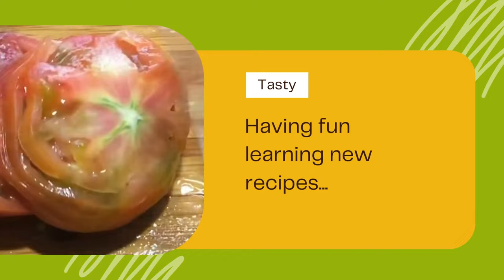Jamaican Delicacies ASMR Cooking: ESCOVITCH FISH & BAMMY (no talking)